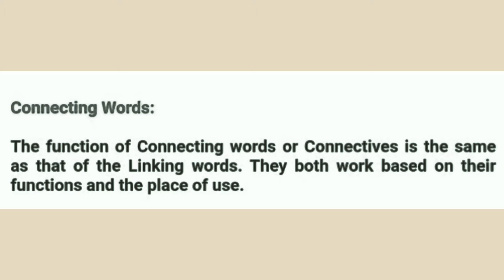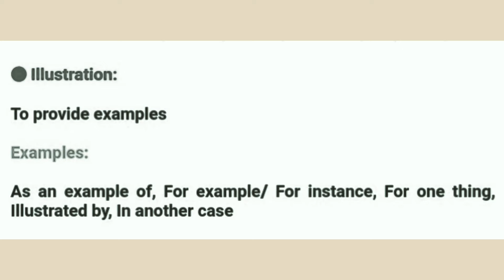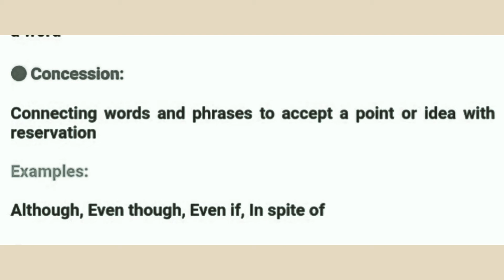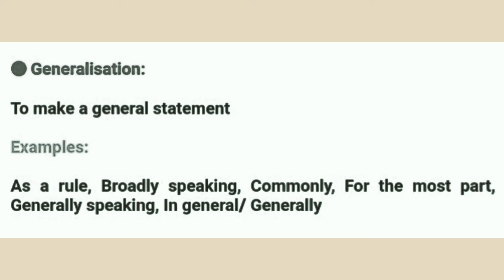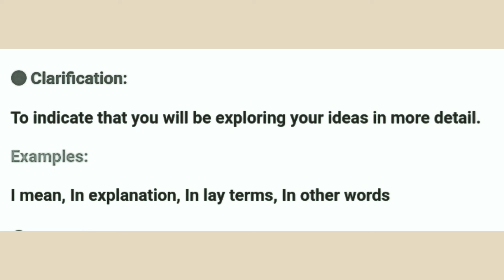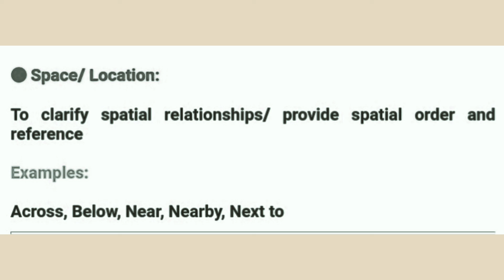Connecting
How we connect words in a sentence?
you will know in this video if you watch